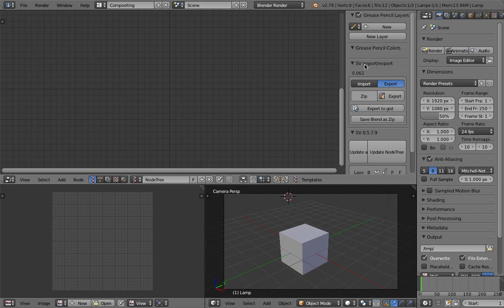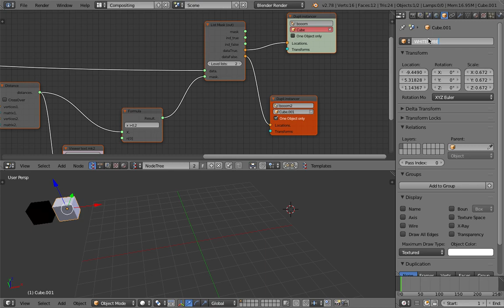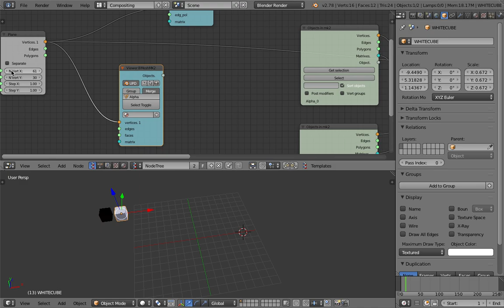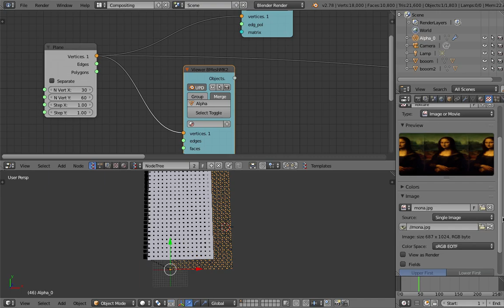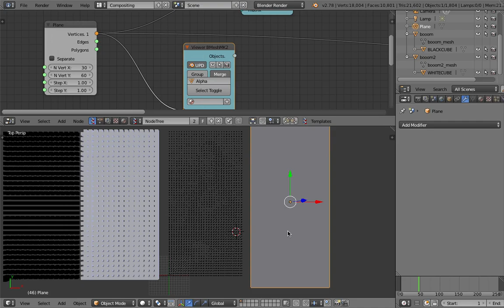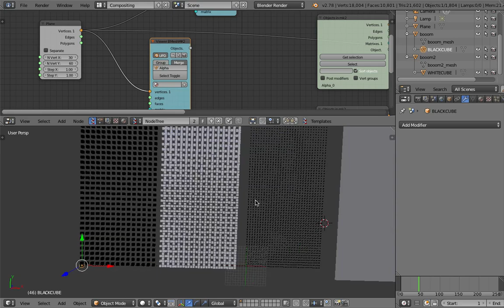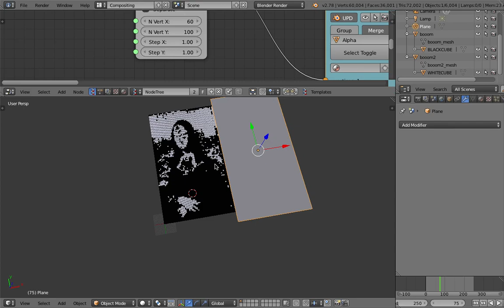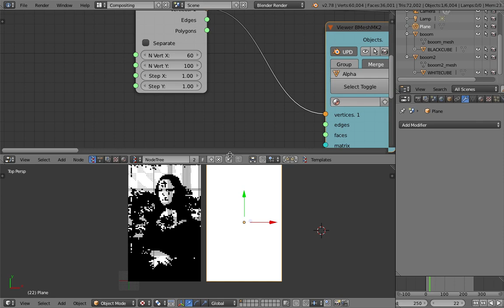DEMO / LED Monalisa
A rapid demo creation of LED setup using Blender 3D Open Souce and Sverchok Add-On.